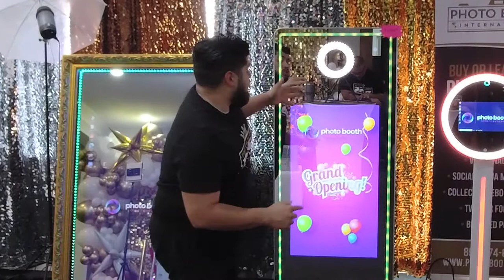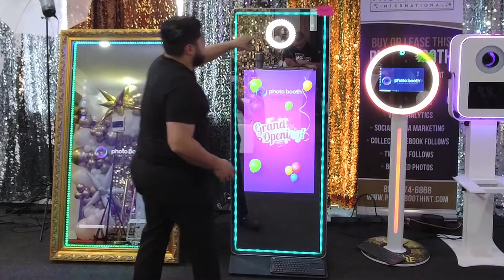Empieza tu propio negocio de photobooth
BUSINESS RESOURCES

Mailing Address
Mailing Address
PMB 82822
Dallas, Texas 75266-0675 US